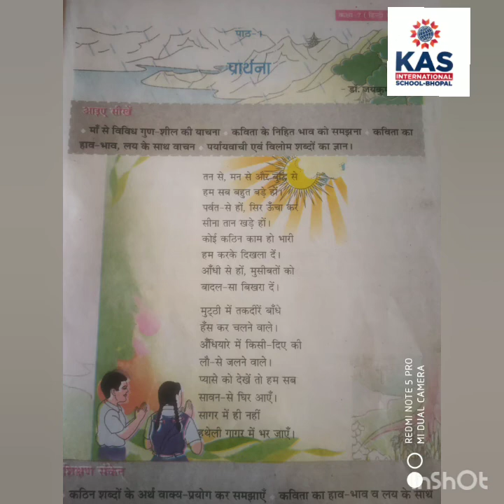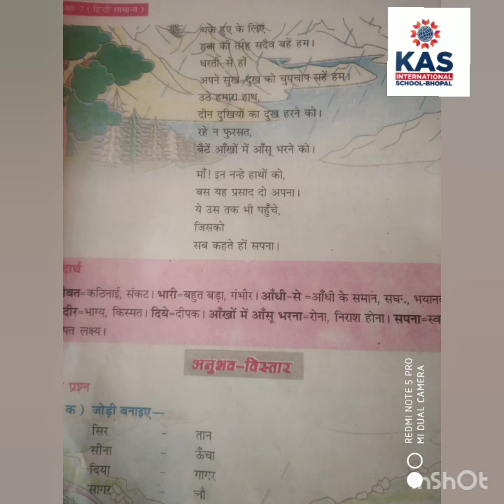Class 7 हिन्दी पाठ 1 part 1